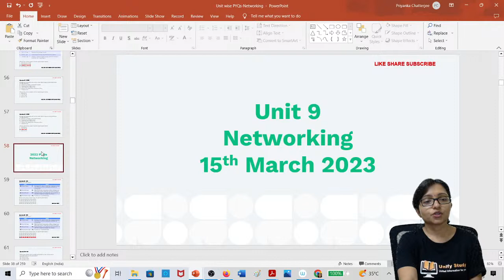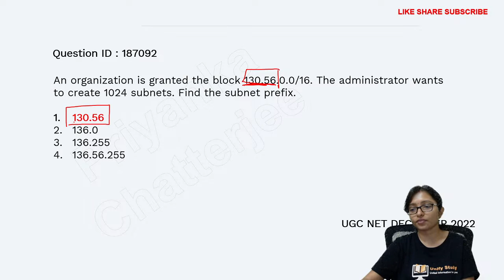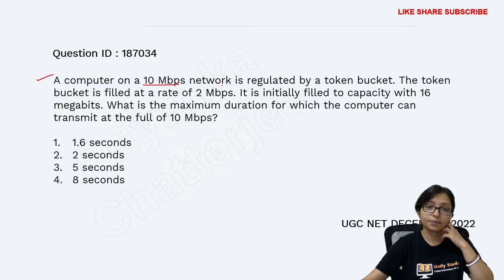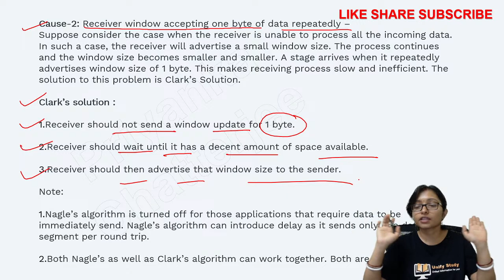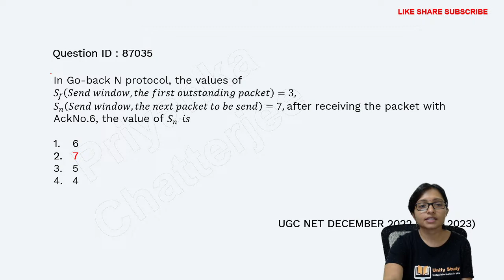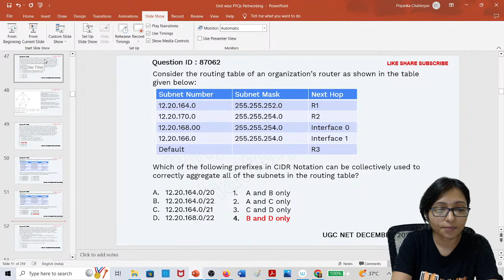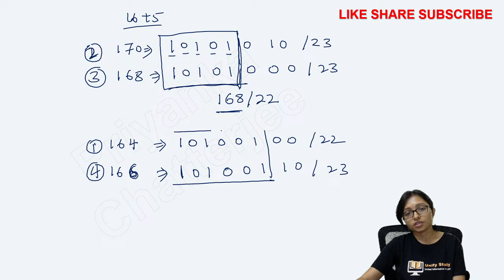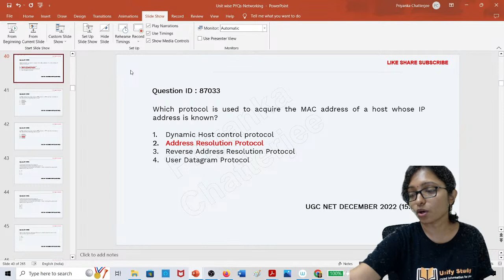Computer Network | Networking - Important Questions | Networking UGC NET 2023 Solution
Important Question on Computer Network- UGC NET PYQs 2023 Solution in English by Priyanka Chatterjee - Unify Study.
1.An organization is granted the block 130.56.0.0/16. The administrator wants to create 1024 subnets. Find the number of addresses in each subnet
2.Find the subnet prefix.
3.Find first and last addresses of First subnet.
4.Find first and last addresses of last subnet.
5.Find subnet mask.
6.Ethernet address

7.A computer on a 10 Mbps network is regulated by a token bucket. The token bucket is filled at a rate of 2 Mbps. It is initially filled to capacity with 16 megabits. What is the maximum duration for which the computer can transmit at the full of 10 Mbps

8.In the standard Ethernet with transmission rate of 10 Mbps, assume that the length of the medium is 2500m and size of a frame is 512 bytes. The propagation speed of a signal in a cable is normally 2 ×10^8m/s. Calculate Transmission delay and propagation delay.

9.Consider two hosts P and Q are connected through a router R. The maximum transfer unit (MTU) value of the link between P and R is 1500 bytes and between R and Q is 820 bytes. A TCP segment of size of 1400 bytes is transferred from P to Q through R with IP identification value of 0x1234. Assume that IP header size is 20 bytes. Further the packet is allowed to be fragmented that is Don’t Fragment(DF) flag in the IP Header is not set by P. Which of the following statement is/are true?

10.Silly Window Syndrome problem
11.Matching CDMA,GSM,UMTS,WiFi
12.OSI Layers , TCP IP Layers
13.A TCP Server application is programmed to listen on port P on Host S. A TCP Client is connected to the TCP Server over the network. Considered that while TCP Connection is active the server is crashed and rebooted. Assume that the client does not use TCP keepalive timer. Which of the following behaviours is/are possible?
14.CRC
15.Address Resolution Protocol,Reverse Address Resolution Protocol
16.Hamming Distance

17.Consider a computer network using distance vector routing algorithm in its network layer. The Objective is to find the shortest cost path from router R to routers P and Q. Assume that R does not initially know the shortest routes to P and Q, Assume that R has three neighboring routers, namely: X,Y, and Z. During one iteration R measures its distance as 3,2 and 5 from its neighbors X,Y and Z respectively. Router R getting routing vectors from its neighbors that indicates a distance of 7,6 and 5 from router X,Y, and Z to router P respectively. The routing vector also indicates that the distance to router Q from Routers X, Y and Z are 4,6,8 respectively. Which of the following statements is/are True with respect to the new routing table at router R after updation during this iteration.

18.Which of the following prefixes in CIDR Notation can be collectively used to correctly aggregate all of the subnets in the routing table